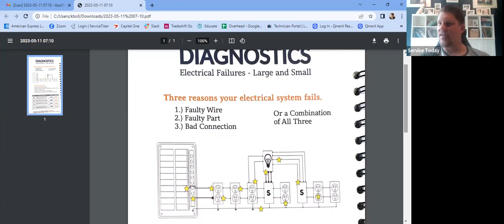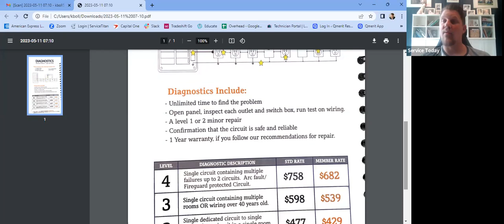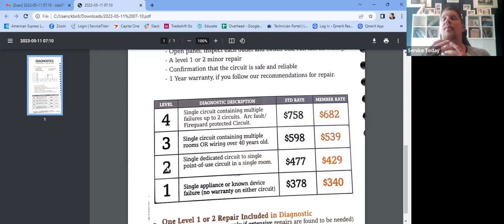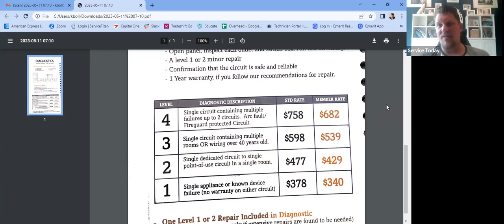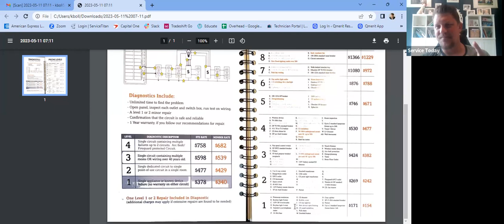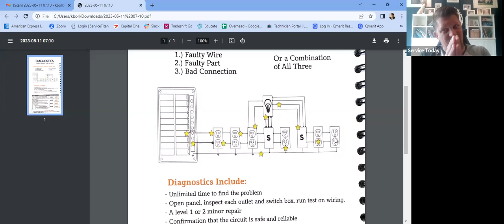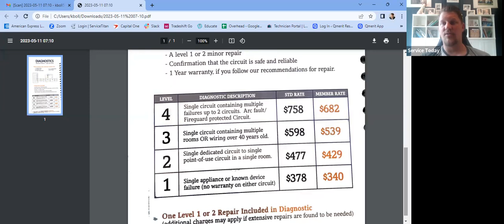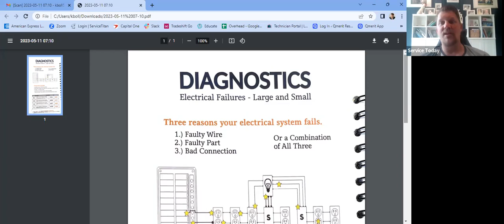Electrical Diagnostics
How to sell and Structure Electrical Diagnostics to present to home owners